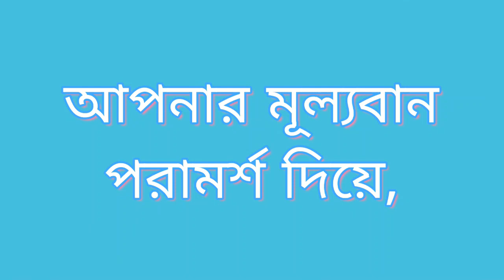আল কুরআন অধ্যয়নের যথার্থ পদ্ধতি। অধ্যাপক মফিজুর রহমান।